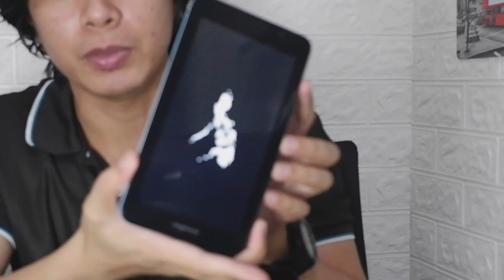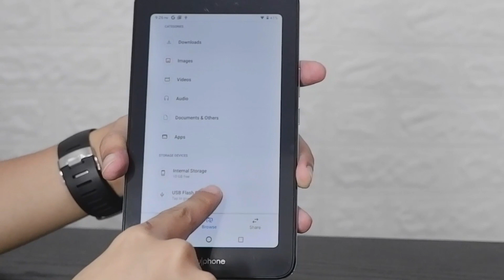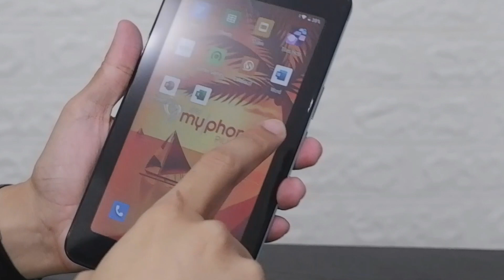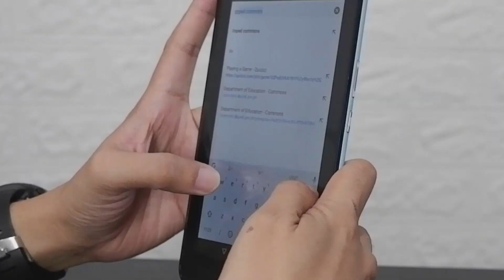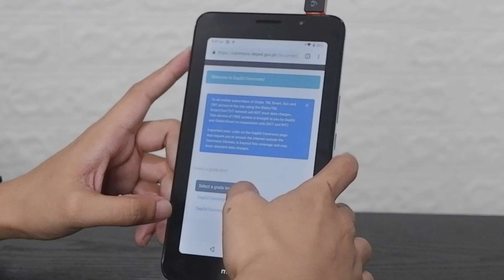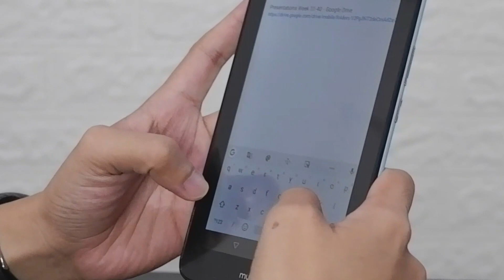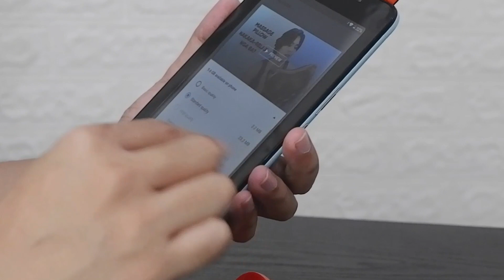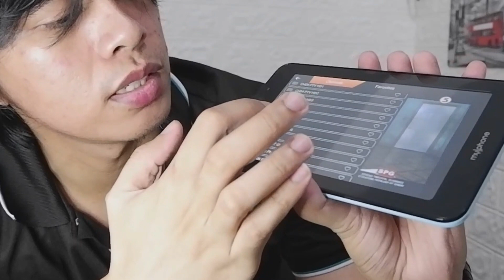UNBOXING: MyPhone myT6 DTV - Tablet for Online Schooling | Inyi Yruma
Here's my review and unboxing of MyPhonemyT6DTV na swak na swak na gadget / AndroidTablet for OnlineLearning. P2,999 lang.

Skip to topic discussed:
1:05 - Unboxing of MyPhone myT6 DTV
5:20 - Using of Apps like Microsoft Word, Powerpoint, Excel
5:44 - Using the USB-OTG function
7:14 - Opening Powerpoint Presentation
7:51 - Opening Excel File
8:52 - Opening Google Docs
9:39 - Opening DepEd commons website (Online Learning Platform)
12:22 - Opening Coursera Dashboard (Online Learning Platform)
14:33 - Browsing Youtube Videos via YouTube Go App
15:22 - Using the built-in Digital TV (DTV)

Specification:
16GB + 1GB
Quad-Core
Dual-SIM
USB-OTG
7 inch IPS Display